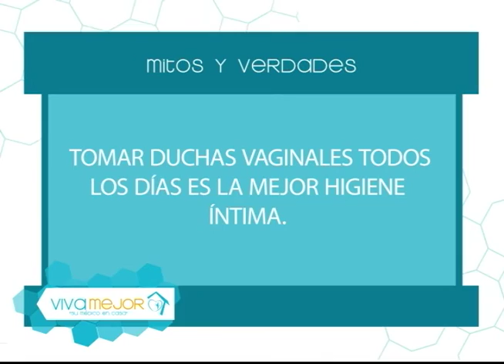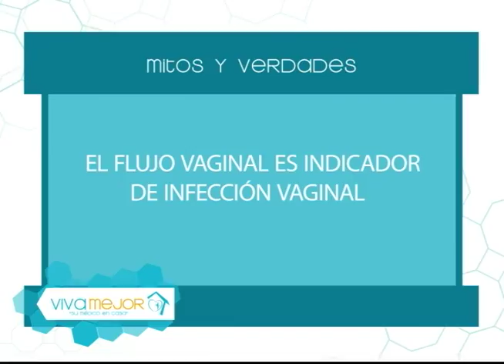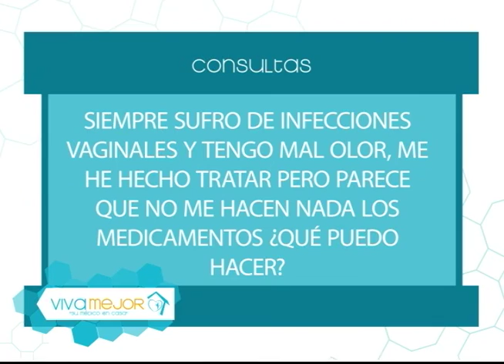Mitos y verdades sobre las infecciones vaginales l Viva Mejor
Las infecciones vaginales son una de las afecciones que más afecta a las mujeres en todo el mundo, y sus causas y síntomas nos lo explican la Dra. Gilda Moncayo junto a sus invitados.

Invitados:
DRA. GRACE JESSICA TORRES TREJO - GINECO OBSTETRA
Dr. Alcivar